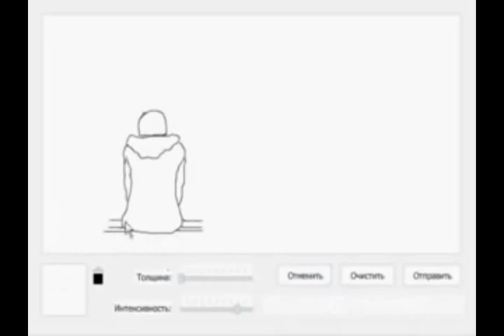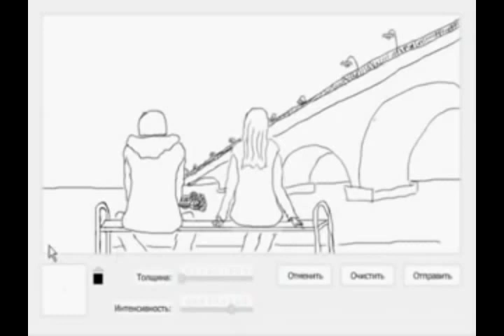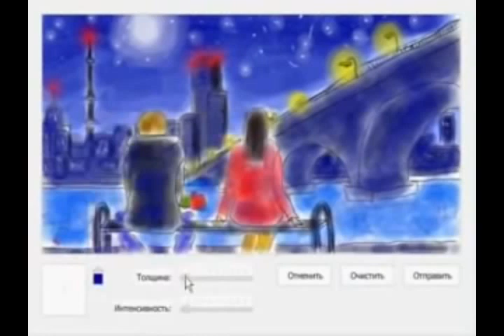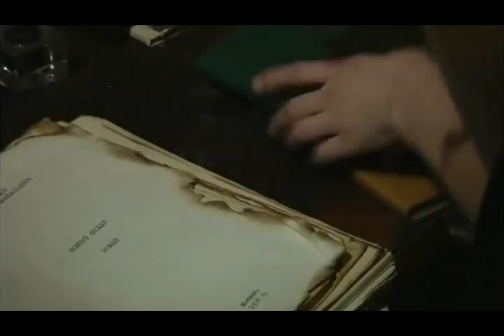ДвК 15 июля 1969 года родился Александр Васильев лидер группы СПЛИН, ему 53!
Мне нравиться творчество группы Сплин. К юбилею ее лидера я сделал подборку клипов группы с любимыми песнями. В основном это неофицальное, фанатское видео, хотя есть и официальные клипы, например "Новые люди" или "Романс".

Солист группы «Сплин» Александр Васильев был рожден 15 июля 1969 года. Местом рождения стал г. Ленинград. Уже с детских лет он сильно пристрастился к музыке, а когда ему исполнилось двенадцать, он попал на выступление рок-группы «Машина Времени». Звук, слова и манера исполнения песен коллектива Макаревича настолько повлияли на юного будущего музыканта, что тот решил связать свою жизнь с музыкой.

Первую свою группу Александр Васильев организовал, обучаясь еще в седьмом классе школы. Была и следующая группа, созданная до «Сплин». Солист А. Васильев назвал ее «Митра». Создана она была при помощи Морозова Александра во время обучения в институте. Молодые люди успевали совмещать учебу в Ленинградском институте авиационного приборостроения с записью собственных песен. Первые такие записи проводились в домашних условиях. Группа «Митра» пыталась стать членом питерского рок-клуба, но принята туда не была.

Первый альбом
Спустя пару лет солист группы «Сплин» бросает учебу и уходит служить в армию. Вернувшись со службы, Васильев поступает на экономический факультет в Театральном институте. Как известно, в девяностые годы в стране было немало проблем. Они коснулись и группы «Сплин», солист которой был вынужден и учиться, и работать одновременно. Несмотря на тяжелое время, Васильев все так же хотел организовать рок-группу, и у него это получилось. 27 мая 1994 года он, Александр Морозов и Николай Ростовский выпустили свой первый записанный альбом, который назвали «Пыльная быль». Во время празднования этого события ребята познакомились со Стасом Березовским, гитаристом.

Дебютный альбом оправдал ожидания рокеров: аудиокассеты с его записью разошлись тиражом более 10 000 штук. Во всех заведениях и на радиостанциях страны звучали песни группы «Сплин», солист которой стал пользоваться популярностью. С этого времени новых звезд стали приглашать на выступления в разные клубы Санкт-Петербурга, при этом музыканты работали и над созданием следующего альбома.

Последующие работы
Следующим сборником произведений группы стал «Коллекционер оружия». Одновременно с этим альбомом в 1996 году рокеры сняли клип «Будь моей тенью». Окончание девяностых годов для группы «Сплин», солист и остальные члены которой старательно работали над своими песнями, оказалось достаточно удачным и насыщенным. Ребята выпустили за это время не один альбом. В 1997 году вышел в свет «Фонарь под глазом», буквально через год слушателей обрадовал «Гранатовый альбом», а еще через год «Сплин» представляет на обозрение своим поклонникам альбом «Альтависта».

Популярность
Именно в те годы свою наибольшую популярность набирает группа «Сплин». Солист, биография которого приукрасилась успехом, полученным группой, вместе со своими коллегами гастролирует по всей стране и за рубежом. В 1999 году группа была приглашена на клубный концерт, проходивший в Нью-Йорке. За год до этого рокеры выступали на стадионе в Лужниках перед выступлением легендарных The Rolling Stones. Именно с 1997 года начался стремительный успех группы «Сплин», когда она была нарасхват. Ребят звали во все клубы Москвы и Северной столицы. Вышедшая в том году песня «Орбит без сахара» знакома многим, а в те годы ее напевал буквально каждый второй житель страны.

Новое тысячелетие
Начало этого века для группы тоже было положительным. В 2001 году «Сплин» выпускает следующий сборник «25 кадр», записывает с известной рок-группой «Би-2» совместную песню «Феллини», с которой пускается в российское турне. За последующие семь-восемь лет «Сплин» выпускает еще четыре альбома, среди которых «Сигнал из космоса», «Реверсивная хроника событий», «Новые люди» и «Раздвоение личности». За время сотворения этих сборников о группе «Сплин» ходили различные слухи вплоть до того, что она распадается. Это было обусловлено тем, что состав коллектива «Сплин» тогда довольно часто менялся, но это не помешало музыкантам продолжать активные гастроли по родной стране, а также за ее пределами, в том числе в СНГ и США.

С 2009 по 2011 год группа «затихла». Не выходили новые сборники и новые песни. Однако в 2012 году "сплины" порадовали своих поклонников, выпустив в свет «Обман зрения». Это уже был одиннадцатый по счету альбом группы. Солист Александр Васильев годом позже снимает клип про маленькую девочку из Японии на песню «Дочь самурая».

Васильев - весьма разносторонняя личность. Он самостоятельно сочиняет тексты песен, а также музыкальное сопровождение к ним. Помимо этого, он еще и занимается живописью, пишет картины. За свою жизнь он написал более 20 картин, а в Москве однажды даже была организована его выставка.